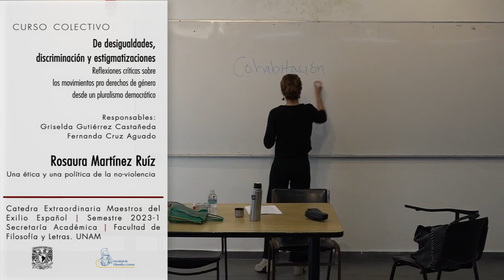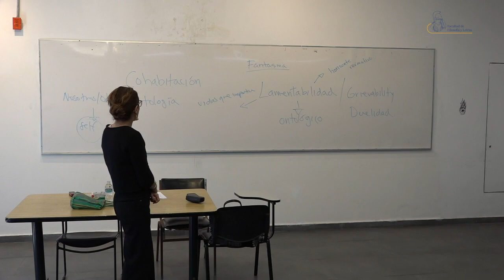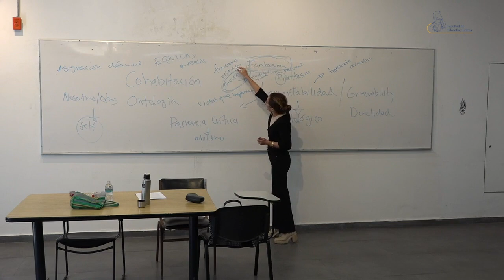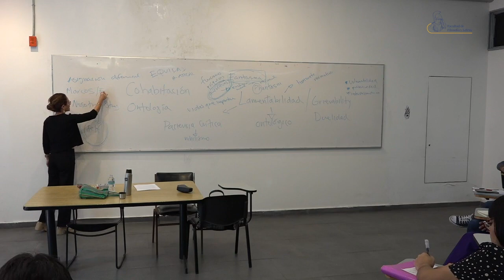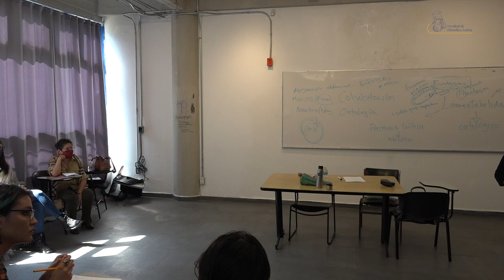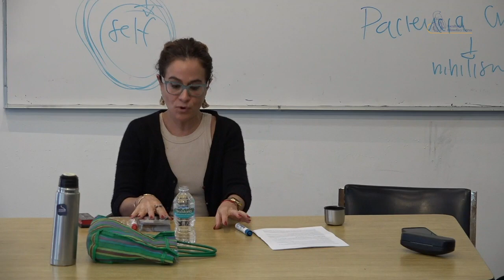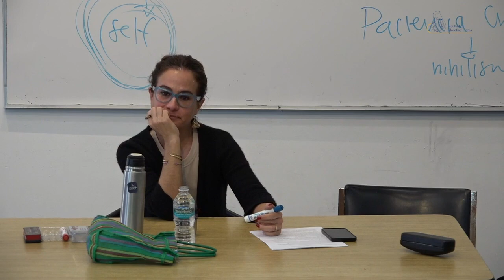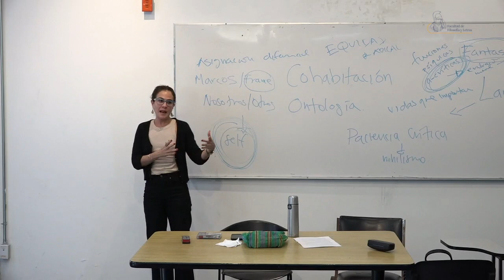Una ética y una política de la no-violencia. Rosaura Martínez Ruíz. 21/02/23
Una ética y una política de la no-violencia
Rosaura Martínez Ruíz – UNAM
21 de febrero de 2023

Semestre 2023-2
Curso colectivo.